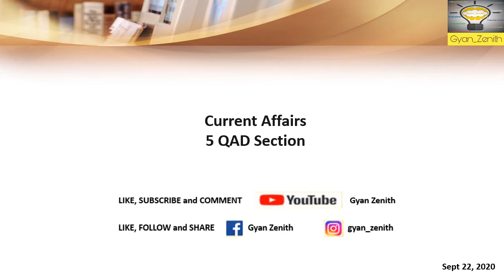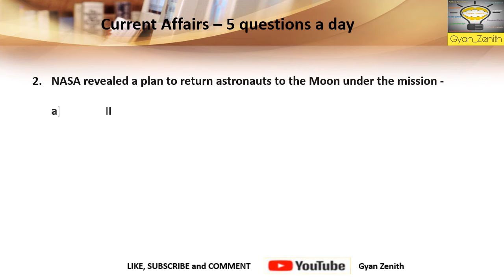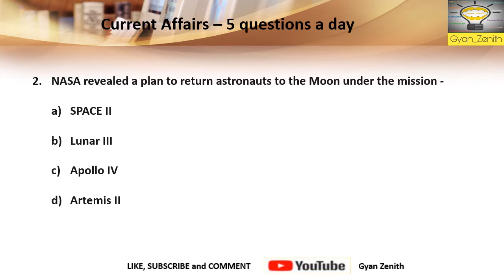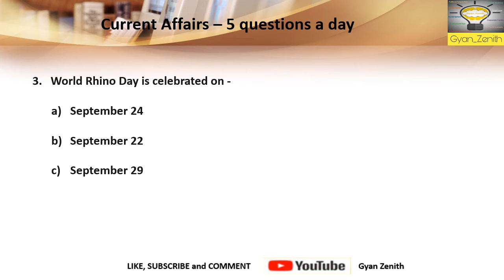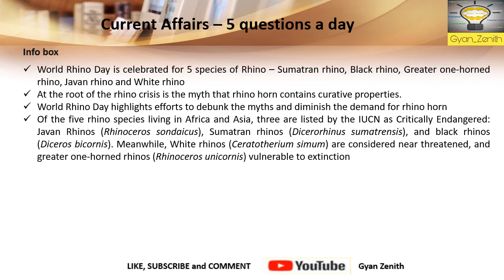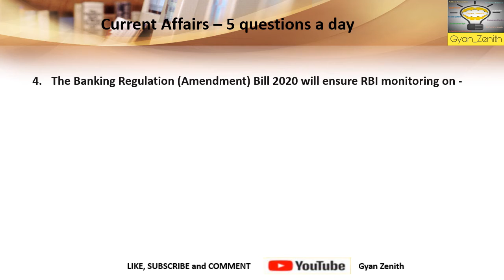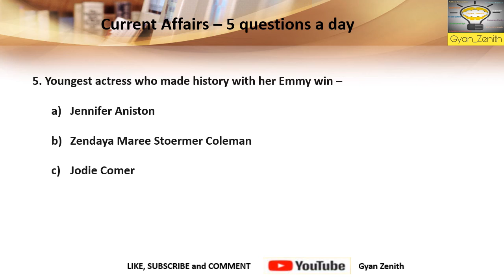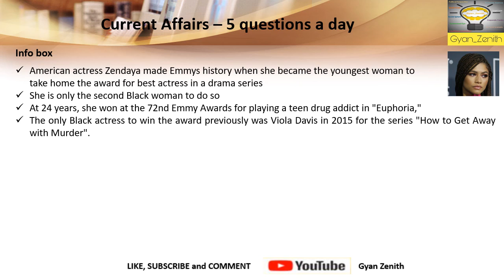Current Affairs.. National and International events.. 5 questions a day..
5 selected National and International events with facts and figures.. Current Affairs.. New Channel .. Plz support.